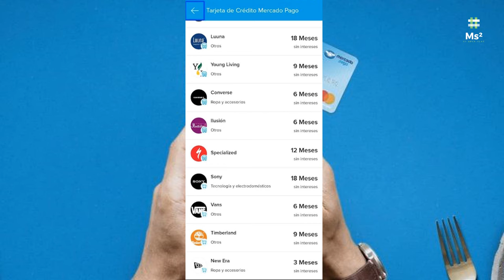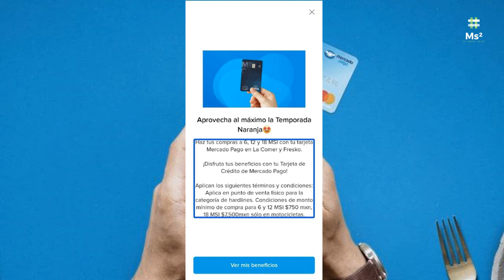¡Nuevos Meses Sin Intereses Con La Tarjeta De Crédito De Mercado Pago! | Ahora Paga A MSI Aquí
¡*¡Se encendieron las promos! Aprovecha para comprar tu terminal al mejor precio y recibe cashback*

Alejandro te compartió un descuento de hasta 71% para que compres tu terminal de tarjetas y hagas crecer tu negocio con Mercado Pago!.

Así podrás:
- Recibir el dinero de tus ventas al instante
- Aceptar todas las tarjetas de débito y crédito.
- Acceder a ofertas de Crédito Exclusivas

¿Qué esperas para obtener tu Terminal hoy mismo?

¡Aprovecha!

Alejandro compartió un descuento de $ 100 válido hasta 7 días, para hacer tu primer pago de mínimo $ 200 con la app de Mercado Pago.

Con la app puedes:
 Acceder a rendimientos +10% anual con GBM y usarlos siempre que lo necesites.
 Pagar hasta en 18 MSI con Tarjeta de crédito sin anualidad.
 Recargar tu celular, pagar tus servicios y transferir dinero, todo desde un solo lugar.

Ingresa al link para descargar la app y activar tu beneficio.

Desde febrero, actualizaremos el precio de tu suscripción a $ 129.90

Verás reflejada la actualización en tus facturas emitidas a partir del 1 de febrero.
Esto nos permite seguir ofreciéndote más y mejores beneficios, por eso hoy puedes disfrutar:
Envíos gratis en millones de productos desde $ 149 ¡Nuevo!
Deezer Premium sin cargo por 12 meses ¡Nuevo!
Disney+ y Star+ sin cargo

Llegan cambios en tu beneficio de Disney+ en Meli+ Logos
Te contamos que desde el 1° de julio el plan que tendrás incluido en tu suscripción de Meli+ será Disney+ Estándar con anuncios.
Si prefieres elegir otro plan, podrás hacerlo entre Disney+ Estándar o Disney+ Premium.
Además, a partir del 26 de junio todas tus series y películas favoritas de Star+ y el deporte de ESPN, estarán disponibles en Disney+ para mejorar tu experiencia de entretenimiento.
Mientras tanto sigue disfrutando los beneficios de ser Meli+.

Maneja y haz crecer tu dinero desde un mismo lugar
Ícono ilustrativo de “Créditos”: una mano abierta que sostiene una moneda con el signo pesos.
Paga a meses con una línea de crédito o con la tarjeta de crédito Mercado Pago.¹

Ícono ilustrativo de “Dinero invertido”: una moneda con el signo pesos y una flecha que marca la dirección hacia arriba.
Invierte tu dinero con GBM* y úsalo cuando quieras con tu tarjeta Debit Mastercard®.³

Ícono ilustrativo de “Retiro de efectivo”: un billete y una flecha que marca la dirección hacia afuera.
Saca dinero de forma rápida en más de
7 mil cajeros y gratis en supermercados.³

Ícono ilustrativo de “Seguridad”: un candado cerrado.
Aprovecha los métodos de seguridad de la app para usar tu cuenta con tranquilidad.

* Con tu saldo en Mercado Pago Wallet podrás fondear las inversiones que realices con GBM desde Mercado Pago Standard.²

GANA $50 AL INVERTIR $100 EN FINSUS
¡Hola! Invierte en FINSUS con mi código ISLAS70104 y gana por tiempo limitado $50 MXN al realizar tu primera inversión. Además obtén hasta un 15.01% de rendimientos anuales.

¡Invierte con FINSUS!

GANA $100:
platacard.mx/amigos/alejandro88st

¡Te regalamos $100 extra para invertir!